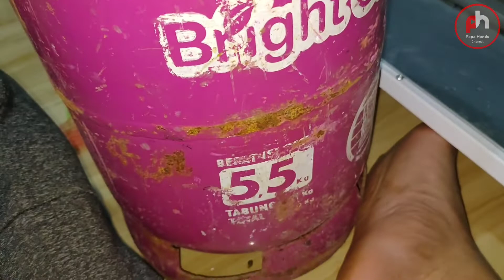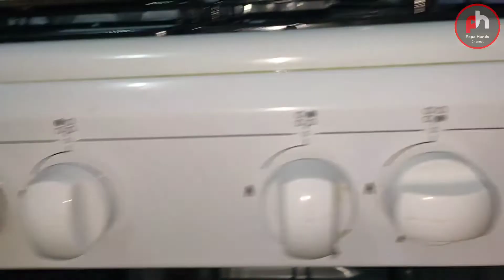Solusi Api Kompor Tidak Menyala Saat Ganti Tabung Gas LPG Baru | Bright Gas